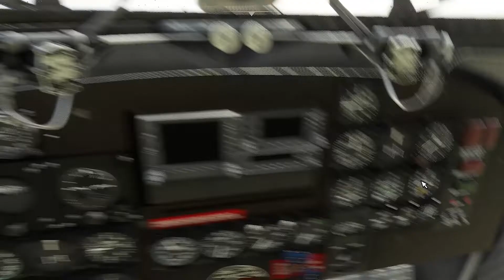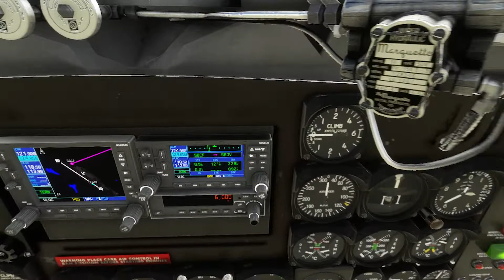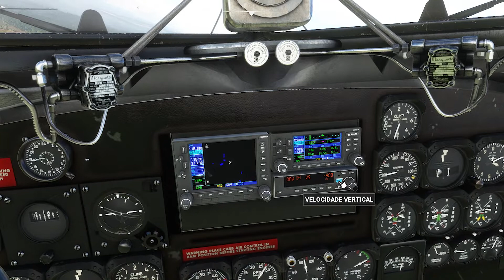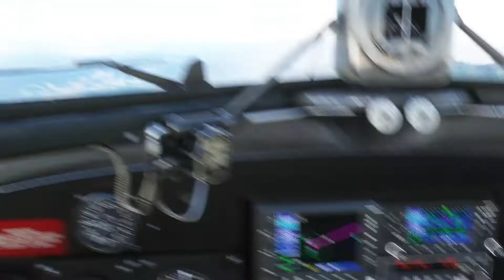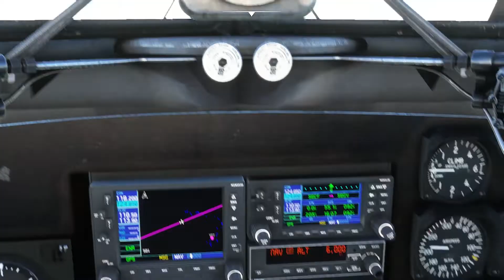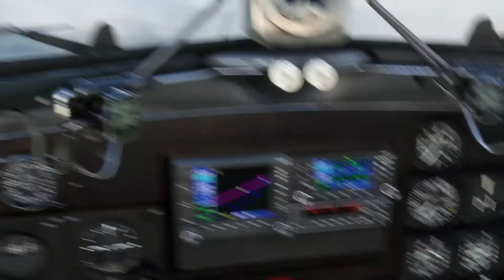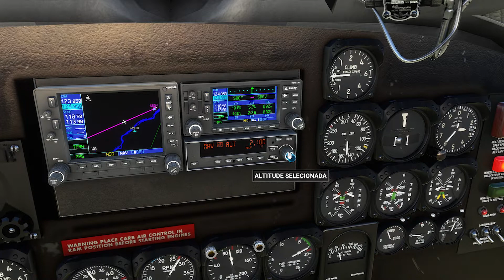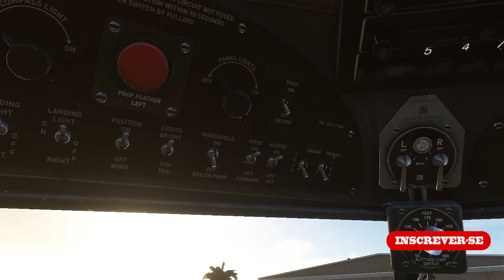msfs Confins Minas Gerais / Governador Valadares MG Douglas DC-3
vamos fazer um voo comercial do aeroporto de Confins Minas Gerais até Governador Valadares MG para esse voo vamos usar o DOUGLAS DC-3 de passageiros na decolagem o tempo estava um pouco chuvoso durante esse voo muitas montanhas e nuvens muito baixa nosso pouso em Governador Valadares foi bem desafiador tempo fecho durante o pouso, mas no final deu certo